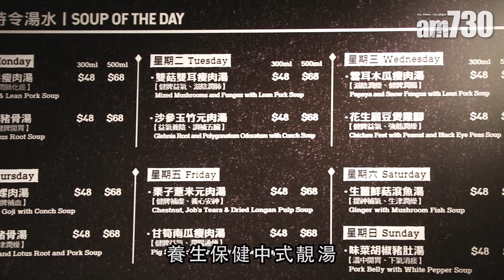【無添加靚湯】中式養生靚湯 Thermos Café每日供應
都市人工作繁忙生活緊張，在辛勞工作「搵食」後，當然想有一口靚湯補一補。然而香港人出名工作時間長，又很多時要加班，實在難以抽空煲湯。想在繁忙工作中補一補，其實也有妙法。位於灣仔合和中心，以全新形象示人的THERMOS Café，現正推出全新主打中式靚湯和越式輕食料理，為工作繁忙的你打打氣。

shockwave-sound